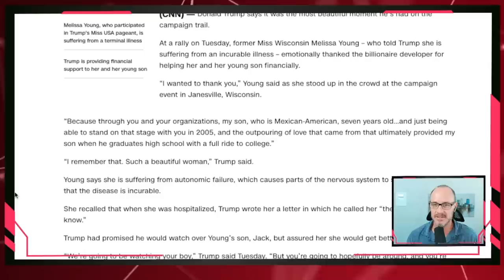Trump BREAKS when surprise woman appears in the crowd, he then does something Amazing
Prepare to be astonished as an incredible moment unfolds when a surprise woman appears in the crowd, catching Trump off guard. Watch as he breaks from his usual demeanor and does something truly amazing. Witness this jaw-dropping encounter that will leave you speechless. Join us in this video to witness Trump's emotional response and discover the heartwarming action that follows.